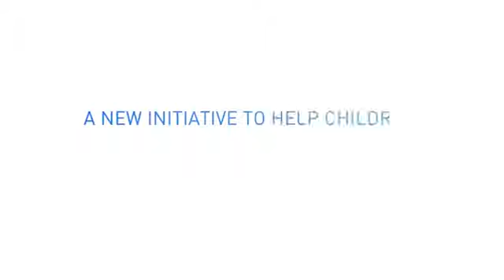ASK NAO - Shape the path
ASK NAO (Autism Solution for Kids) was created by Aldebaran Robotics to customize NAO, a humanoid robot, in order to create a user-friendly robotics solution to revolutionize the education of children with special needs.

NAO is an interactive robot that acts as the bridge between human and technological words, linking autistic children by encouraging social interaction and learning as well as increasing confidence and self-esteem.